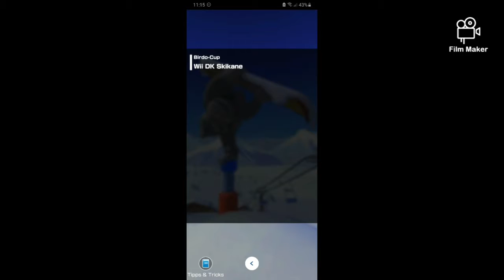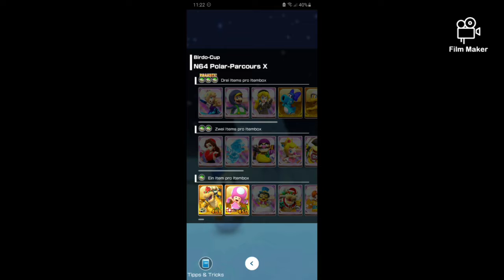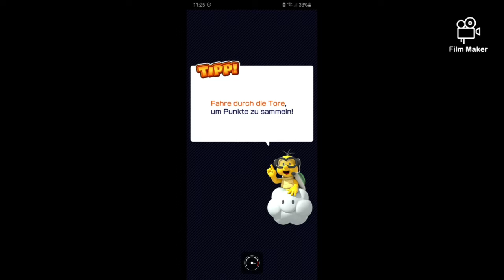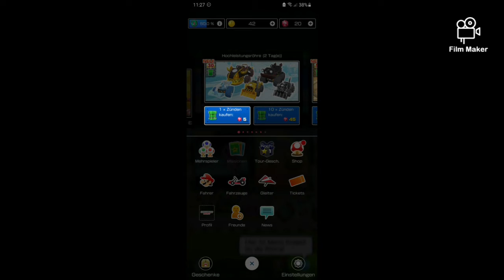Ich spiele zum ersten Mal Marikart Tour und gewinne...| Mariokart Tour (Android) Let's Play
Habe früher mit ca. 17 Jahren Marikart 8 durchgezockt! Bestes Mariokart!